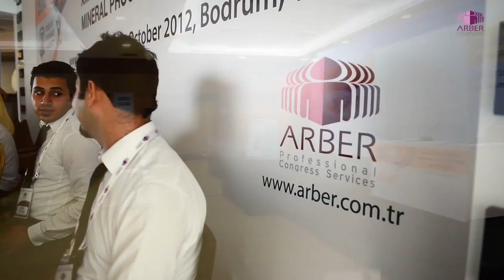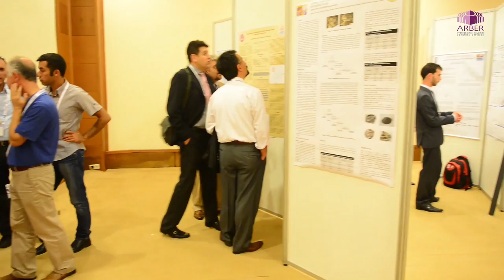IMPS 2012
XIII International Mineral Processing Symposium, October 10-12, 2012, Bodrum, Turkey